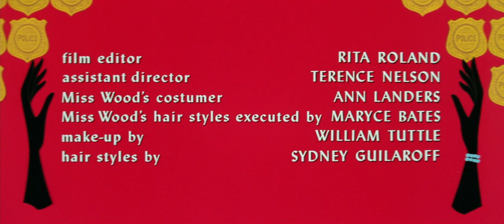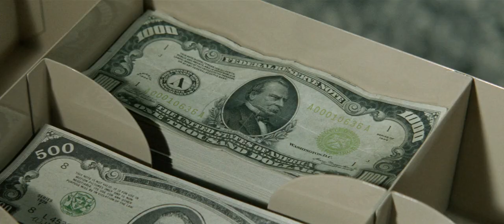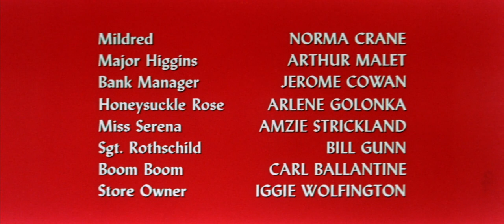FILME OS PRAZERES DE PENÉLOPE (1966) - dublado - com Natalie Wood.